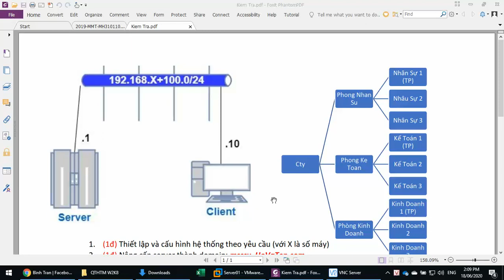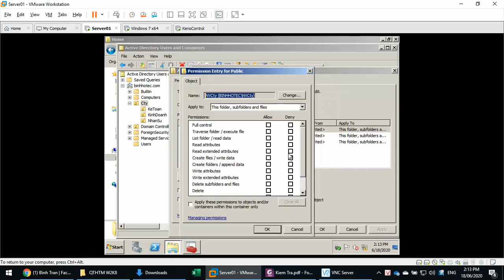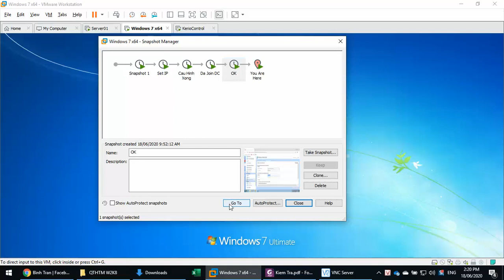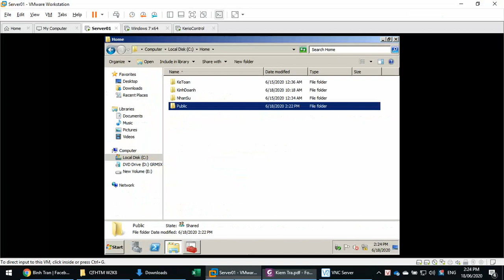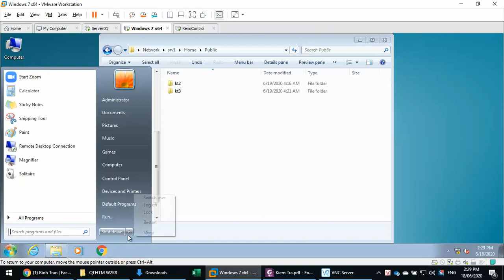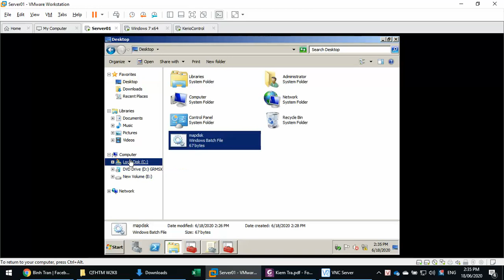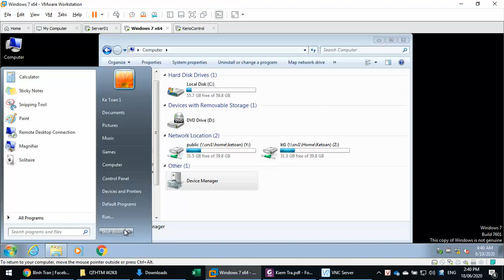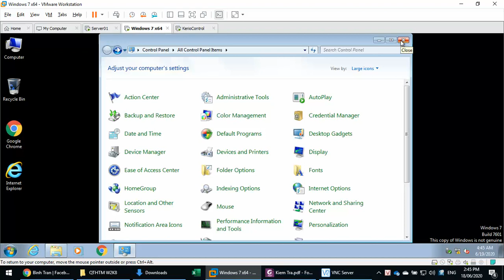Thiết lập quyền người dùng trên thư mục dùng chung - CREATOR OWNER